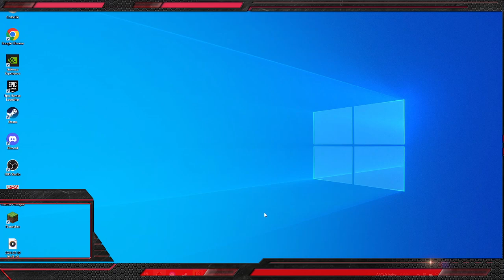Ma Première Vidéo Sur Ce Nouveau Setup !